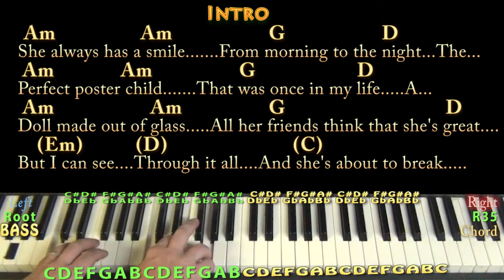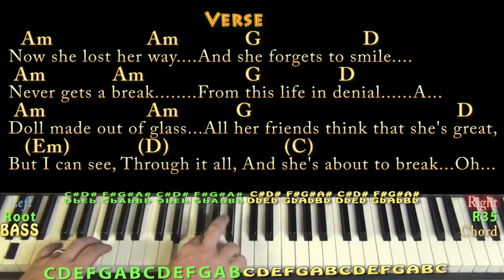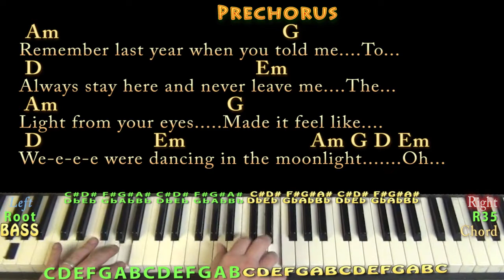Moonlight (Grace VanderWaal) Piano Cover Lesson with Chords/Lyrics - Arpeggios